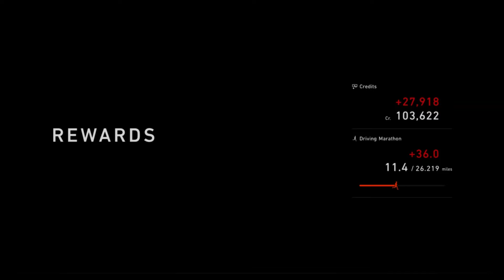Gran Turismo™ 7 on PS4 | Daily Race C | Lexus RC F Gr.3 | 01-11-2022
💥🔥Well not the best start too a race @ 01:27 but the fight back was fun. Tried to keep it as clean as possible to help my SR, but the 911's are a pain to pass.